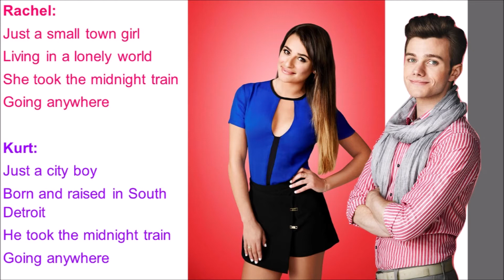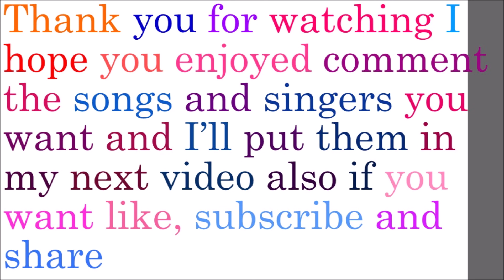Don't Stop Believin' Season 5 Version Glee Lyrics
Originally By: Journey
Performed By: Artie Abrams, Blaine Anderson, Kurt Hummel, Rachel Berry, Tina Cohen-Chang & Will Schuester
Sung In: Season 5 Episode 13 New Directions